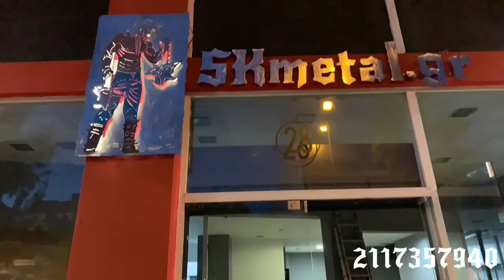Κοπή γωνίας χωρίς μηχανήματα … βήμα βήμα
Πως θα κόψουμε και  θα ετοιμάσουμε μια γωνία για συγκόλληση βήμα βήμα